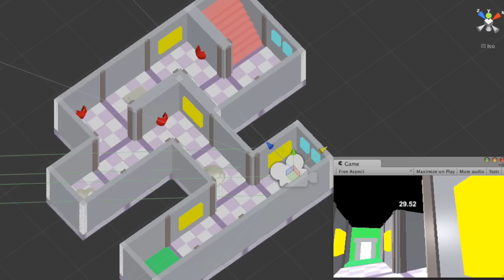Tower of Maze - Prototype Trailer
Tower of Maze is a mixture of mobile VR and board game. Players will corporate to beat the maze.

There is a maze in the virtual world. when you look into the VR goggle, you will land on one point of the maze.

You will need to explain what you can see to your teammates within 60 seconds.

Once you have finished looking around, pass VR goggle to next player.
You will never land in the same point of the maze.
The parts of maze will become one at the end. You only have limited number of chances to look into the maze.